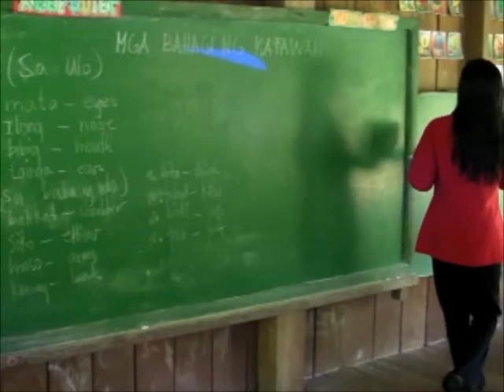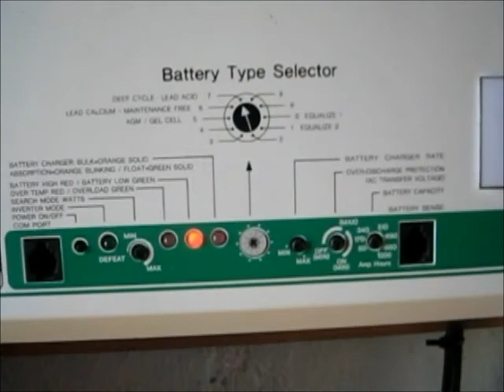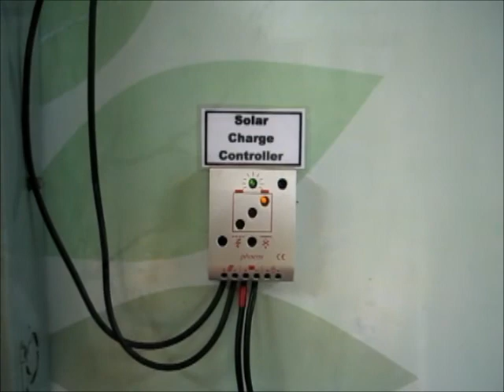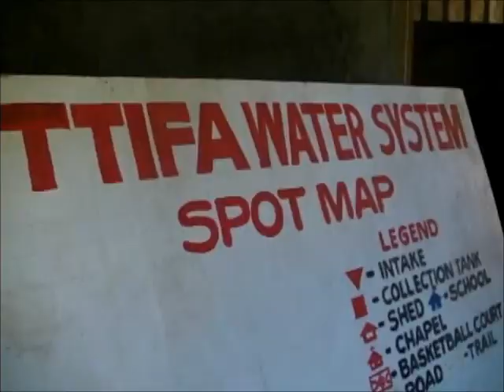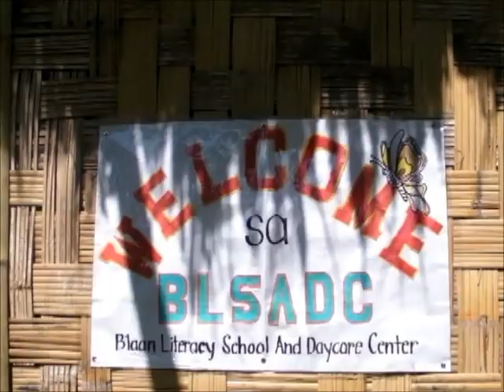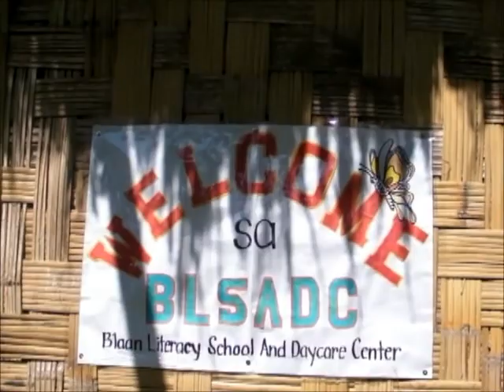SIBAT 25th Anniversary Video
A video made for SIBAT's 25th Anniversary in 2009.